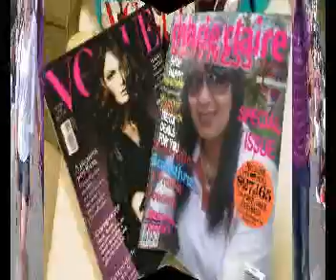hilang semua janji, Chichantik Dari Goa Hantu